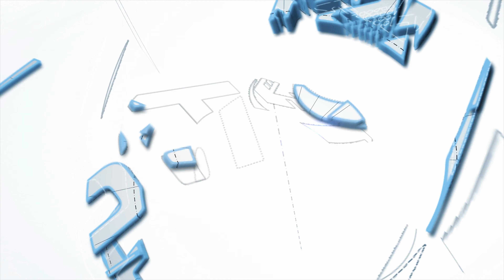634 46th Avenue Ct Greeley, CO 80634(INSTAGRAM)